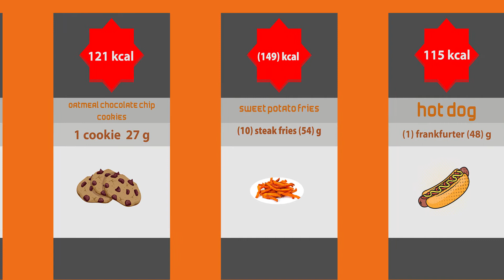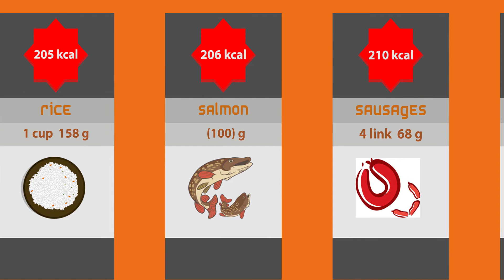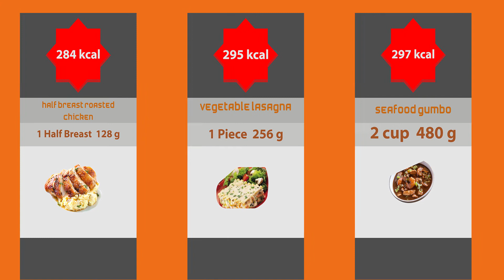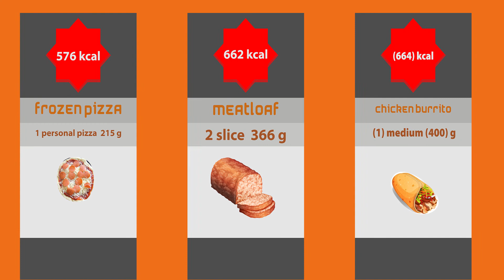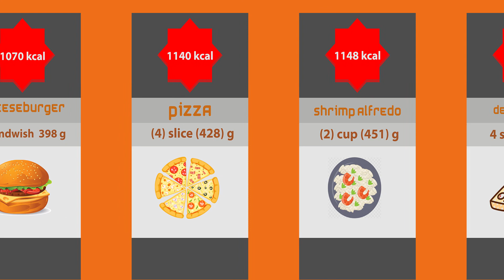Comparison Calories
king_of_compa#
welcome
let us see how many calories in pizza for example , or mcdonalds sweet potato fries .
list:
meatloaf
quick coconut macaroons
gravy
Poutine
pizza de michele
pizza de luca
siete taco shells
best fast food cheeseburger
burger king funnel cake fries
cheeseburger
american fries
best fast food french fries
vegetarian gluten free lasagna
white vegetable lasagna
chicken and sausage gumbo
taco mel
shrimp alfredo
fish fillet mcdonalds price
healthy oatmeal chocolate chip cookies
pizza da
mcdonalds sweet potato fries
mexican rice dish
frozen pizza
hot dog hamburger
spanish rice
american cheese
cheese ravioli
cheese ravioli
maki
sausages
pasta salad recipes with italian dressing
spanish rice recipes
strip steak
sushi
chicken burrito bowl
colby
pasta salad with italian dressing
salmon
cheddar cheese
ramen
cookies
pork chops
vegetarian rice recipes
chicken pot pie
crispy chicken
burger
seafood gumbo
roasted
meatballs
barbecue master
Chicken bog
Denny's Brooklyn Spaghetti
Grilled Pesto Chicken

Find nutrition facts, including food labels, calories, nutritional information
fitness vitamin calorie counter weight loss diet supplement optimum nutrition calories food pyramid proteine nutritionist dietitian nutrients nutrition facts balanced diet ultimate nutrition poids sports nutrition nutri what is nutrition nutrition food chicken nutrition food labels
nutrition banana calories mcdonalds nutrition nutritional yeast calorie counter keto diet plan chick fil a nutrition avocado calories calories in an egg calories nutritionist chipotle nutrition banana nutrition apple calories noom diet plan avocado nutrition taco bell nutrition chicken breast calories starbucks nutrition subway nutrition egg nutrition diet plandietitian panera nutrition watermelon calories healthy diet sweet potato nutrition sweet potato calories carbs in banana healthy eating 310 shake glucerna low calorie meals chicken breast nutrition nutritionist near me low calorie snacks keto diet meal plan nutrients nutrition facts burger king nutrition broccoli nutrition quinoa nutrition calories in strawberries apple nutrition rice calories dunkin donuts nutrition spinach nutrition keto diet plan for beginners avocado nutrition facts cucumber nutrition
FREE License
info resources : google, YouTube, Wikipedia, nutrition sites